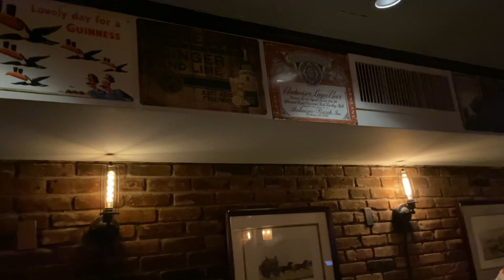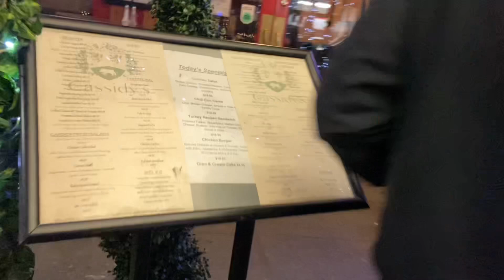Visitando bar/restaurante Cassidy’s em NewYork!!